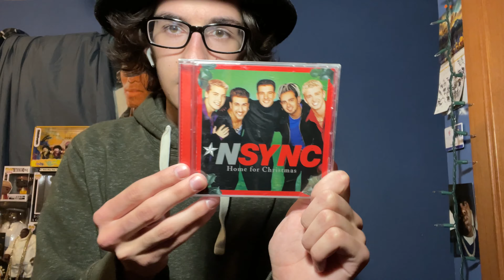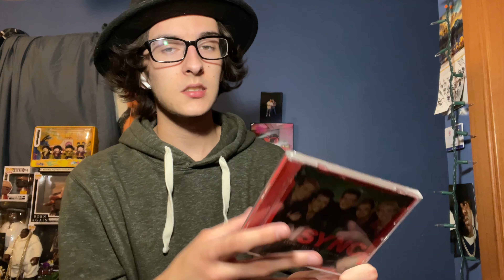NSYNC Albums Ranked and Reviewed - Home For Christmas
In this video, I take a look at NSYNC’s Home For Christmas!